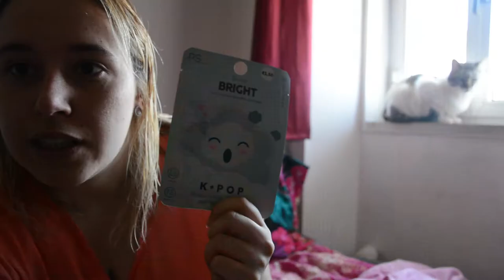Comprinhas Primark | MAIO 2018| HAUL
Ola sorrios, venho com mais um vídeo do mês de compras na primark, com todos os artigos que encontrei e comprei na loja e também com algumas promoções, vejam aqui todas as coisinhas e deixem os vossos comentários!